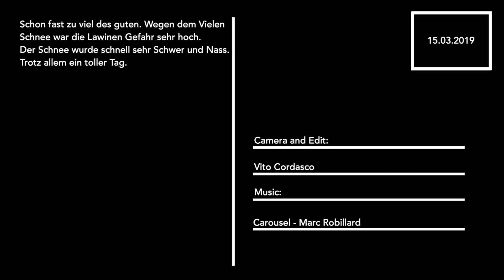Schneesportlager Sportamt Basel - Stadt Tag VI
Tag VI
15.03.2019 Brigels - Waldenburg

Equipment:
Canon M5
24 - 105 mm 1:4 L
70 - 200 mm 1.2.8 L II
GoPro Hero 5 Balck